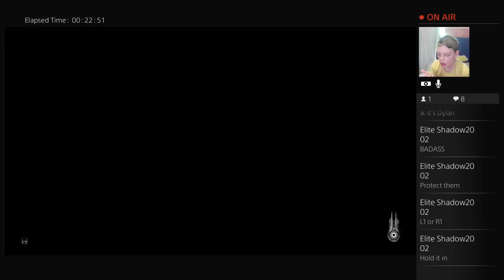Liam plays Just cause 3